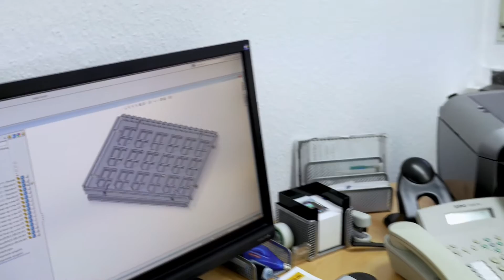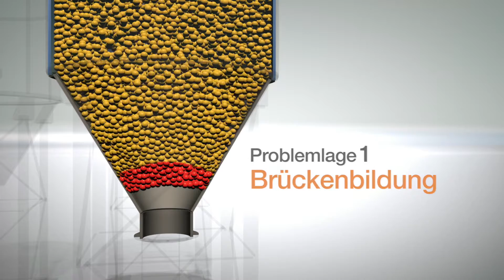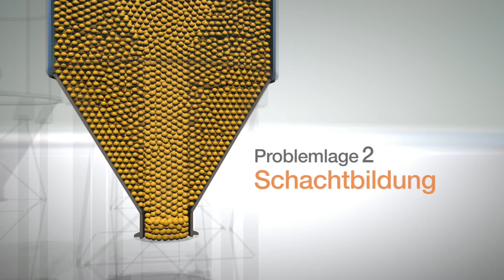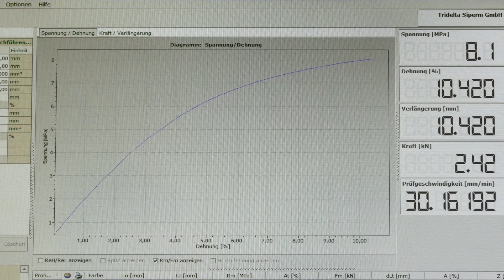Tridelta Siperm GmbH - Imagefilm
Tridelta Siperm GmbH – Ein Unternehmen der Tridelta-Gruppe

Seit 1953 produzieren wir am Standort Dortmund hochporöse Sinterwerkstoffe. Unsere langjährige und vielseitige Erfahrung bei der Verarbeitung von PE (Siperm HP), CrNi-Stahl (Siperm R) und Bronze (Siperm B) zu hochporösen Platten, Rohren, Formteilen und maßgeschneiderten Schweißkonstruktionen macht uns zu einem kompetenten Partner bei der Suche nach der bestmöglichen Lösung Ihres speziellen Anwendungsproblems.

Tridelta Siperm GmbH
Ostkirchstr. 177
44287 Dortmund